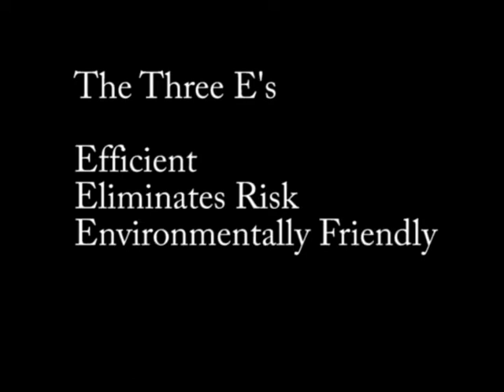2010 Camp Winner 1.avi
The first of the two videos that tied in the final competition at Anderson University's 2010 Entrepreneurship Business camp.